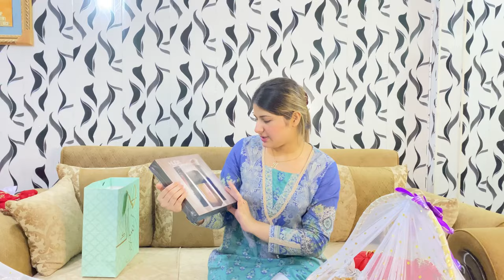Mere Susral Sy Aayi Pehli Eid❤️ || zainab saqib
Show Bhttt sraaaaa pyaaar ❤️🌙